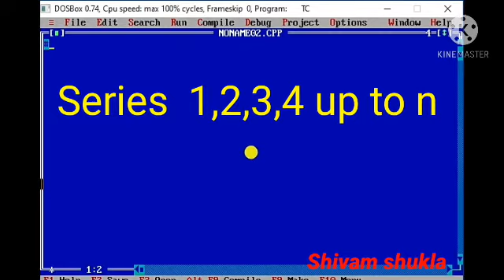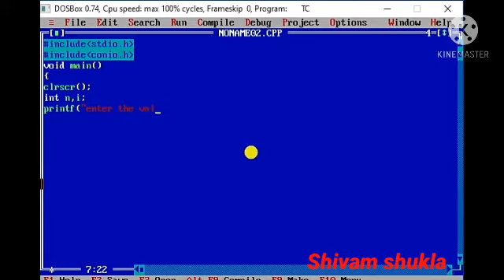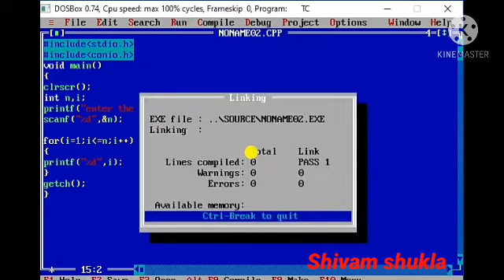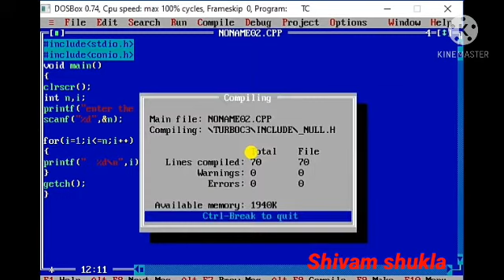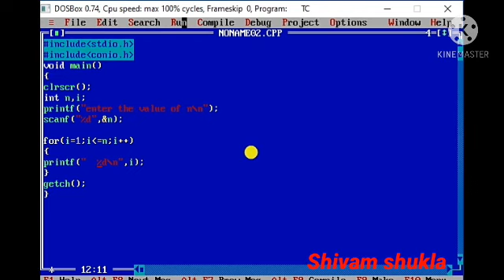C program to print the series from 1 to n | C language programming | Turbo C++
c language, c language in hindi, c language programming, c language tutorial for beginners, c language tutorial, c language tutorial for beginners in hindi, c language basics,coading , c language by Shivam shukla

programming knowledge, programming in c, programming for beginners, programming language, programming language in hindi, programming with shivam shukla

codetech shivam
codtek shivam
codtek sivam
code tech shivam
cod tek sivam
code tech shivam
codetechshivam